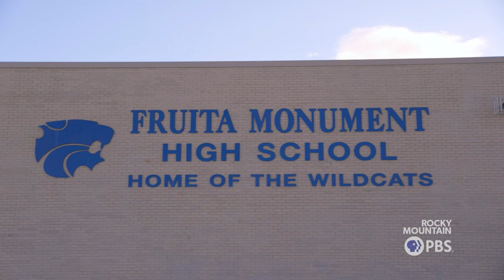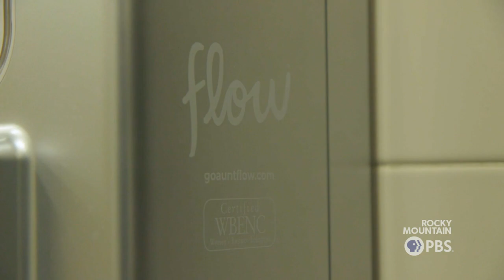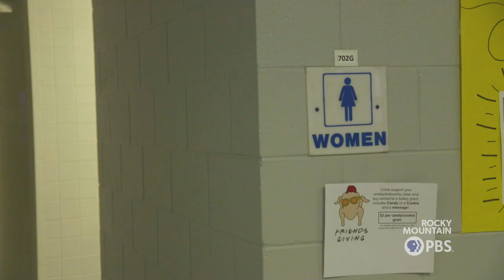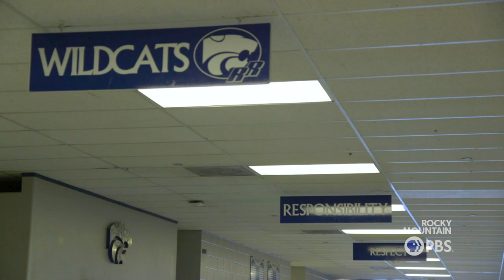Colorado teen secures free menstrual products for her high school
For decades, menstrual products have been a focal point for those fighting for equity in health care. Activists across the country have sought to change the way public systems address problems like the “pink tax,” tampon taxes and overall lack of accessibility to menstrual products.

Earlier this year, for example, the advocacy of a since-graduated Denver high school student led to DPS providing free tampons and pads in all restrooms.

But in some areas, the taboo of menstrual product accessibility has kept many people from taking action. That was the case at one school on Colorado’s Western Slope, until a student at Fruita Monument High School (FMHS) began doing her homework.